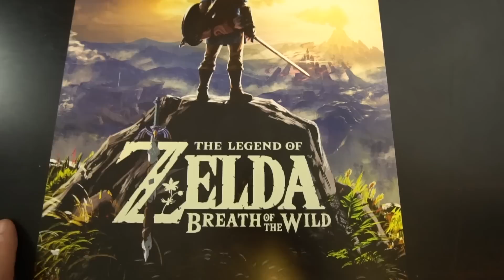家用游戏主机怎么选？我的排名，看了会有收获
如果您也喜欢我的频道，我在这里由衷的感谢！如果您愿意进一步支持我把频道做得更好，我也很乐意接受各种形式的合作或赞助。：

（你们喜欢如果通过链接购买，我会有少许分成）

我的Studio录音设备
我的专业录音设备Zoom H6：
麦克风Rode NT1：
麦克风Blue Baby Bottle：

我的主要手机云台：

我的运动相机：
Mokacam 4K：

1，去这个网站作为我的patrons，给我资助少许
2，日后在我的视频连接，比如拆封，产品介绍中，如果喜欢，购买我视频下方的产品，一般都指向美国亚马逊，我会拿到很少的cut
4，如果有好玩的产品可以邮寄给我做开封体验，频道简介中有我的地址，欢迎！

留言互动啊！